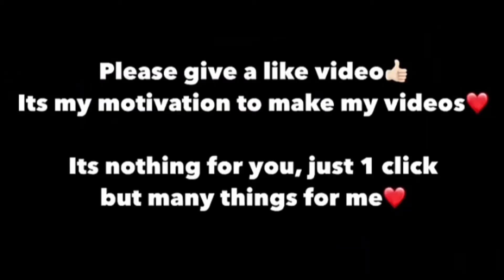TDM 1vs1 with Jesse Kuki 😍YT Partnership Tolthing_Sahei _nahi Song😍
Please give a like video👍🏼
Its my motivation to make my videos❤

Its nothing for you ,just 1click
  But many things for me❤

We were playing just for fun 😄
It was so funny & enjoyed😍